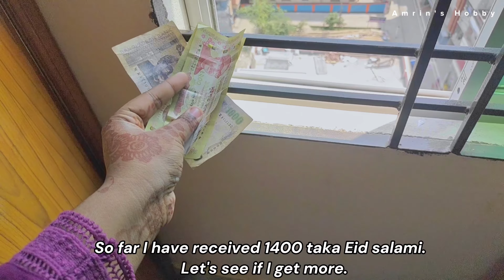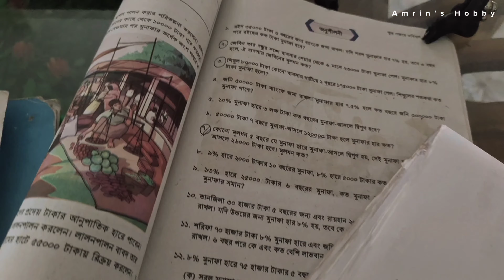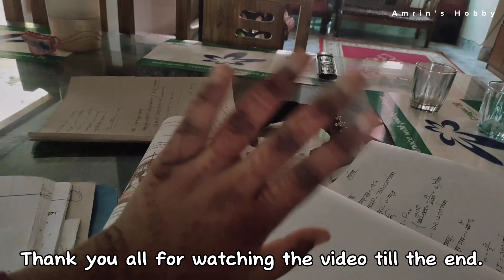✨My Chaad raat and Eid Vlog 2024🌙 | Eid- ul- Fitr vlog🌷| Bangladesh 🇧🇩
✨My Chaad raat and Eid Vlog 2023🌙 |  Eid- ul- Fitr vlog🌷| Bangladesh 🇧🇩

"Dive into the fun of Eid-ul-Fitr in Bangladesh with Amrin's awesome vlog! See how she celebrates Chaad Raat and Eid, sharing all the excitement and joy. Come along and enjoy the festivities!"

🌷Keywrods:💝

eid vlog bangladesh.
eid vlog 2024.
eid vlog.
eid vlog bangladesh 2024.
eid vlog English.
eid vlog bangla.